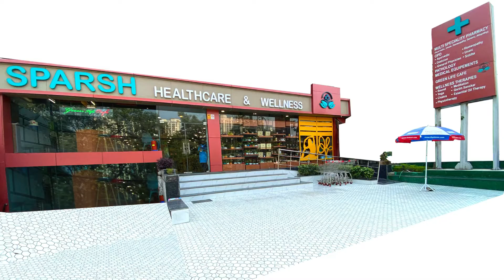Feedback of Dr. Ayesha Ali,LL.B.,M.D.(Medicine Homeopathy) after visit @Sparsh Healthcare & Wellness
Feedback from Dr. Ayesha Ali, LL.B., M.D. (Medicine Homeopathy) during her visit at SparshHealthcareandWellness dated 8 December 2021.

She is Registrar at M.P. State Council of Homeopathy (Govt. of M.P.) and Member of Central Council of Homeopathy, Department of AYUSH. She is also a consultant physician at Police Hospital, Bhopal.

She has enjoyed every minute of her time spent at our set up, with our team. She not only enjoyed Sound Therapy and delicacies at Green Life Cafe, but also interacted with our Consultant Doctors & other team members.

It was indeed an honor for our entire team to welcome Dr. Ayesh Ali at our set up and interact with her. Our team has been greatly inspired and motivated after having discussion with her.

We are thankful to her for the visit & giving us her valuable time and an opportunity to serve her at Sparsh Healthcare & Wellness- Mall for All Ages.